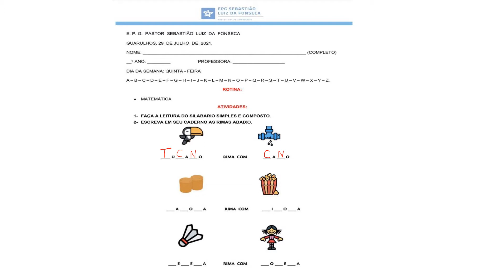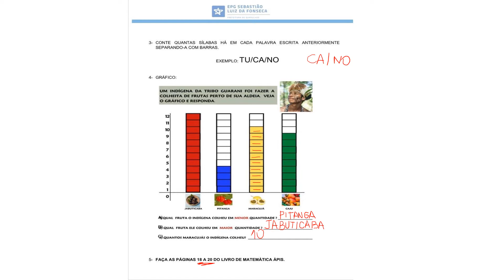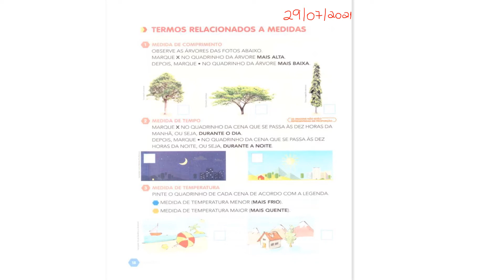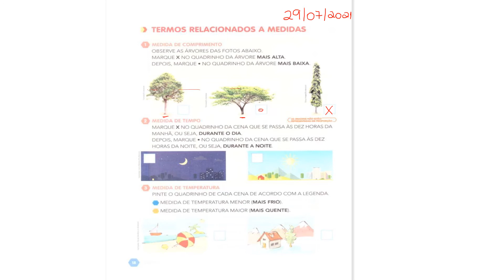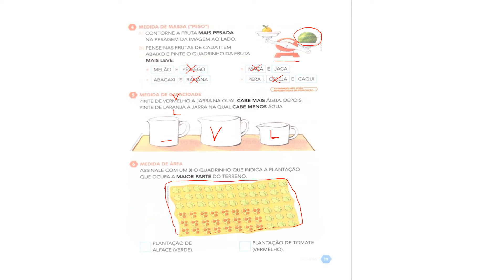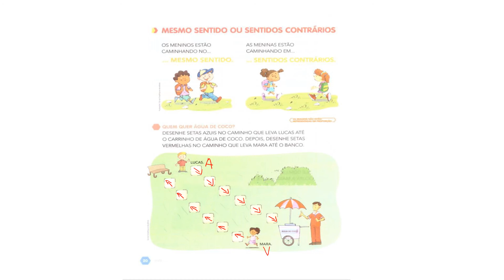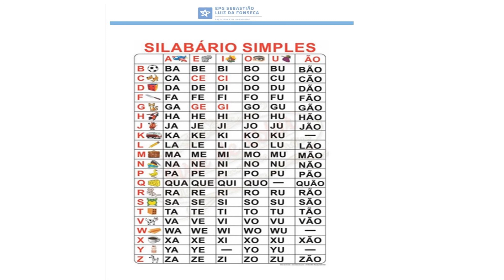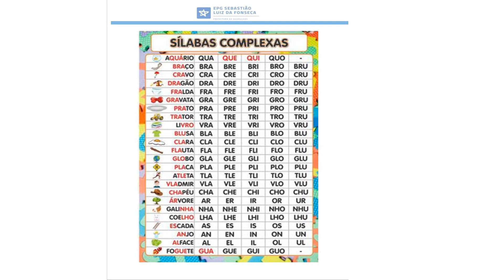29/07/2021 - ANOS INICIAIS